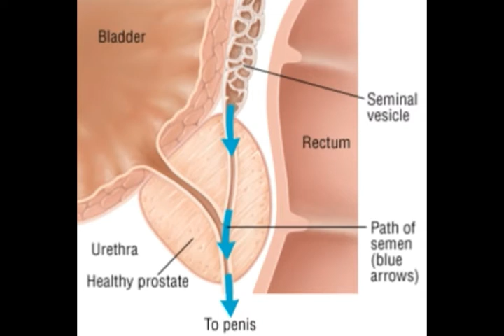Top Natural Viagra Foods That Boost Libido and Sex Naturally in Men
natural sildenafil,
foods that help with erectile dysfunction,
foods to increase sexual stamina,
stamina food for male,
foods for sexual stamina,
foods that help with erections,
foods for sexuality increase,
foods that help ed,
food that increase sexuality,
foods that increase sexual desire,
foods that increase sexual stamina,